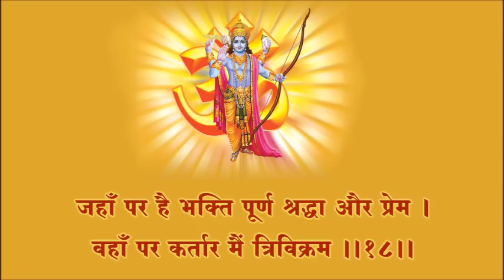त्रिविक्रम के १८ वचन | 18 Promises of Swayambhagwan Trivikram | Hindi